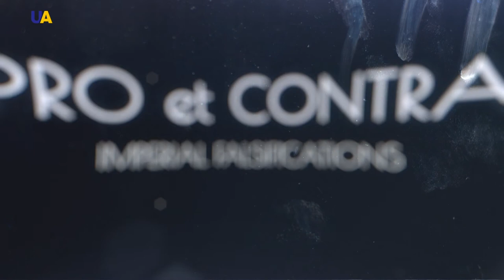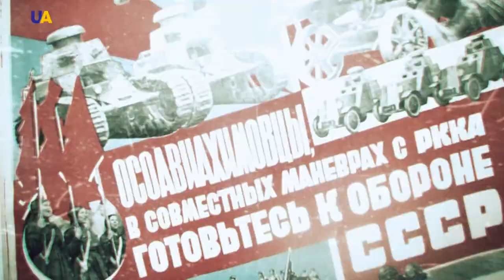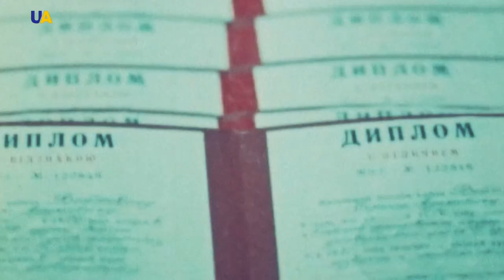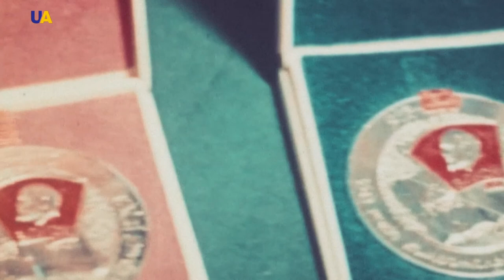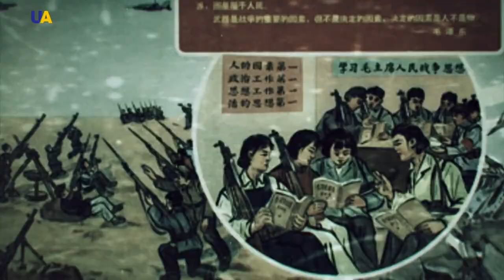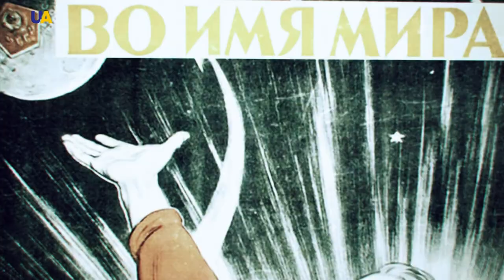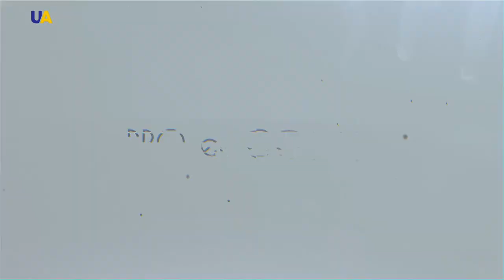Peaceful State | Pro et Contra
“I ordered the artillery to fire at the biggest palaces, at the ten-floor Hrushevskyi building. It burnt down to the ground. I set the city on fire. The Duma was asking for a ceasefire. And I, while talking on a direct line with Vladimir Ilyich Lenin, told him that I want to lead the revolutionary army to conquer the entire world”.
This is a description of the storming of Kyiv by Soviet troops as described by their commander Mikhail Muravyov. He considered occupation of the Ukrainian People's Republic just a first step in the great Bolshevik expedition against the whole Europe.